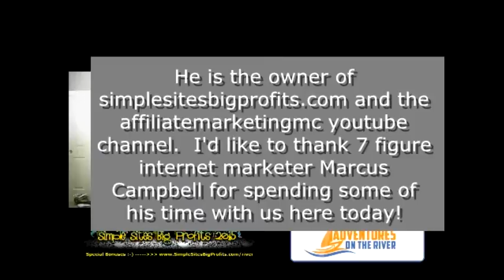Marcus Campbell speaks on Plans for Future Marketing Projects | Marcus Campbell Interview PT 15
- Marcus is offering you a FREE 90 minute webinar showing you EXACTLY what he does and walking you through the whole process.  Check it out you will not be disappointed.

Marcus Campbell speaks on Plans for Future Marketing Projects

One afternoon in early September 2015, I sat down to talk to a man who thinks a little bit different than most.  Marcus Campbell is a 7 figure internet marketer and he has been doing this for 16 plus years.

Make no mistake, I was sitting down to talk with a master of his craft.

Marcus Campbell has been taking seemingly obscure keywords like “metatags” and turning that into downloads and sales for a long time.  It’s something called Search based marketing and when Marcus does it he doesn’t focus on the keywords themselves exactly, he instead focuses heavily on seeker intent.

Seriously.  He has helped people like Frank Kern rank strange and obscure books about parrots with this strategy.  He knows what he is doing.

I first learned of Marcus 10 months ago when I saw a video of his on Youtube called “baseball.”  It was a cool video in which he basically started in the dugout of a baseball diamond and told his story.  As he told the story he slowly walked out of the dugout and rounded the basis.

Now I grew up playing baseball practically my whole childhood.  The symbolism of this “baseball” video was not lost on me.  I was an instant fan after that video.

So as I sat down to talk with Marcus, I was excited to ask him about the “baseball” video and some of the strategies he has been using to achieve success in affiliate marketing.  I was not disappointed.

If I was to sum up our entire interview in two words I would use: untapped traffic.  If I was to make it 5 words I would add: “The Potential of…”

The fact of the matter is that what Marcus Campbell does and what he teaches his students to do is tap into relatively untapped traffic to get results because he focuses on intent and not necessarily what is right in front of his face.

He looks at it like a magician.

It was a great interview and Marcus is a really cool guy.  I hope you all enjoy watching this one as much as I enjoyed doing it. Hope you get a lot out of it!

Kam (aka ZeroFatz)